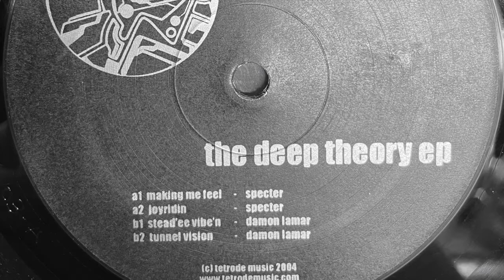Specter - Joyridin (2004)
Tetrode Music ‎– TM-103

(2004)